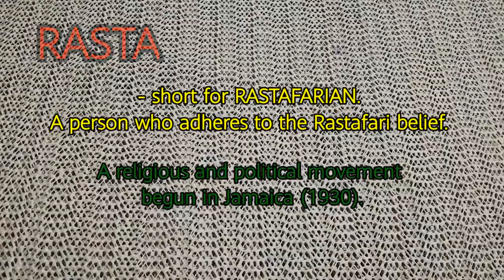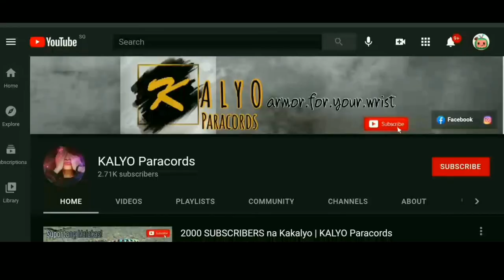RASTA CELTIC BUTTON KNOT BEAD Paracord Bracelet - Easy Tutorial |KALYO Paracord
Kamusta mga Kakalyo 👋
Finally, I finished this video tutorial. After I accidentally deleted the first tutorial file and started another tutorial just to share this idea with Celtic Button Knot Beads.
After watching my video, please Leave a LIKE for support in my Channel.

PEACE ✌️

How to Make a Celtic Button Knot Bead - Easy Tutorial

Whipping Knot Paracord Bracelet on Buckle - Easy Tutorial

Please also LIKE my Facebook Page

You can order a paracord bracelet and Send me a Direct Message there.